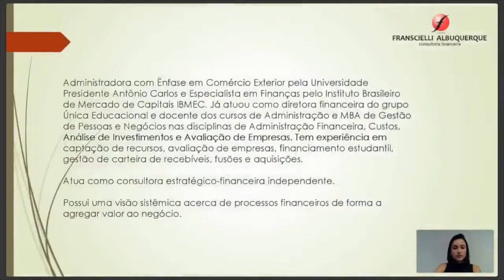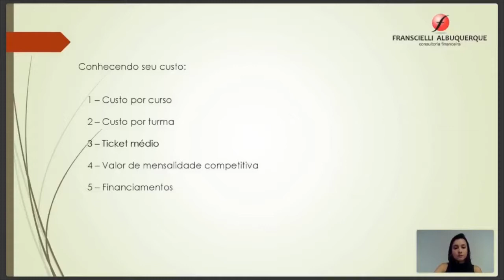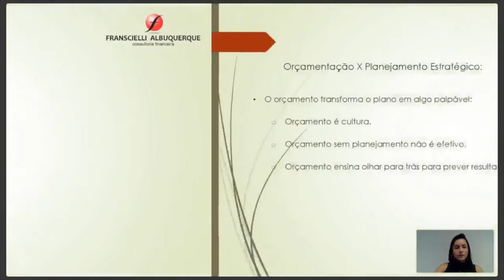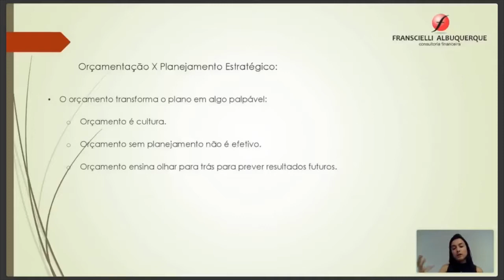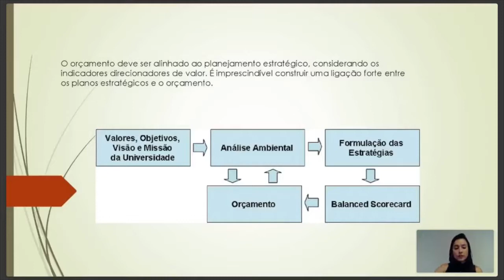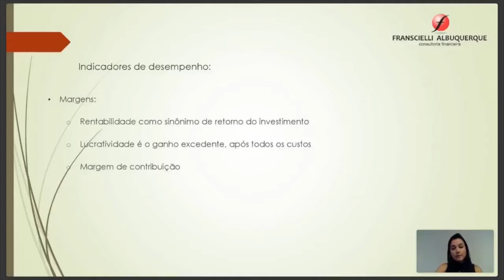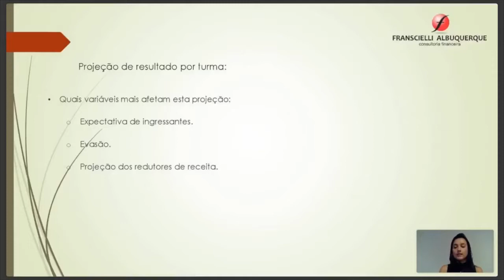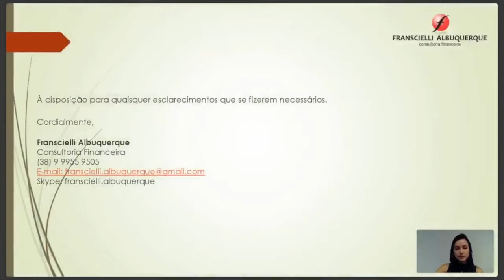WEBINAR NTW - Gestão Financeira com foco em resultados na Educação